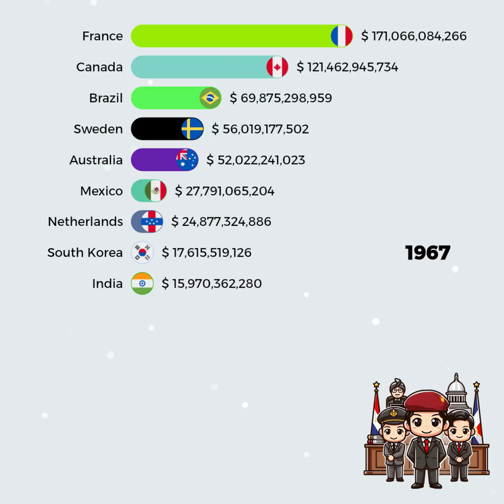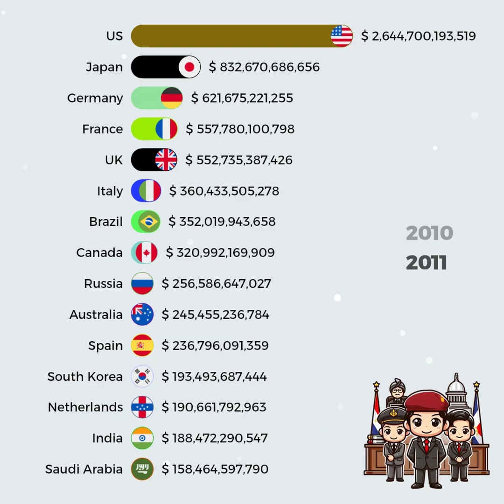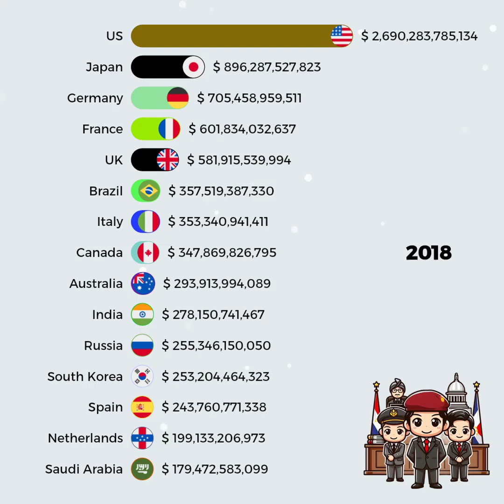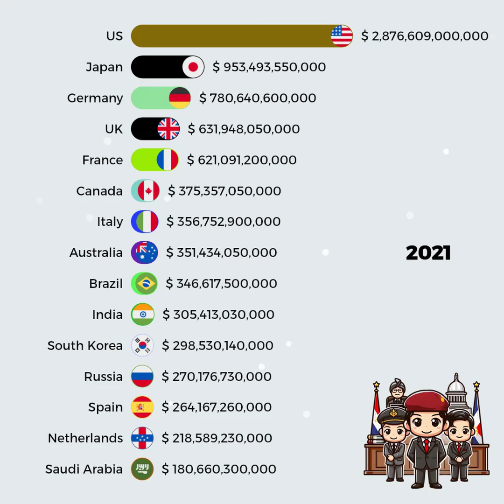Countries With the Highest Government Spending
Government spending relative to GDP
General government final consumption expenditure includes all regular government expenditures to purchase goods and services (including compensation for workers).
Both measures are expressed in constant 2015 US dollars.